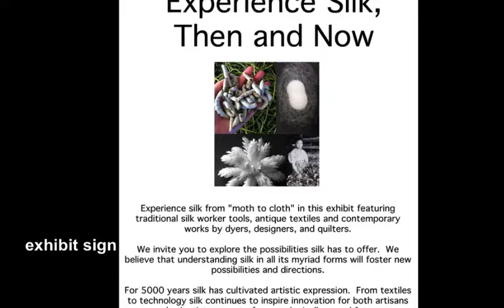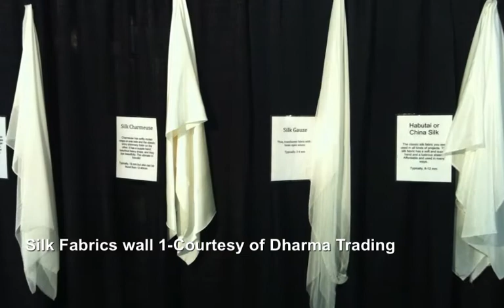Experience Silk, Then and Now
slideshow of the silk exhibit in Houston at the International Quilt Festival 2013.